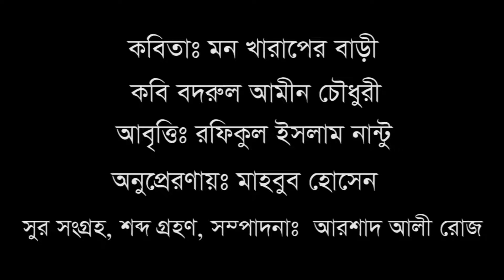Mon Kharaper Bari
Bangla Poem ''Mon Kharaper Bari" 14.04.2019
বাংলা কবিতা “মন খারাপের বাড়ী” ১৪-০৪-২০১৯ইং